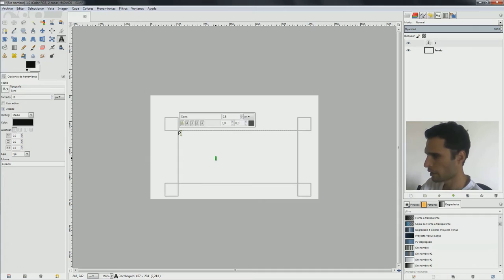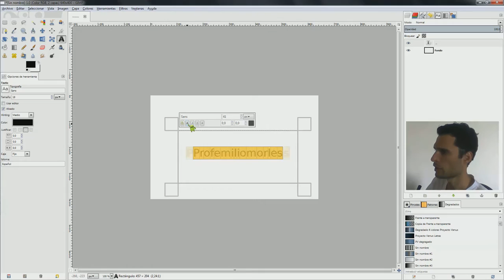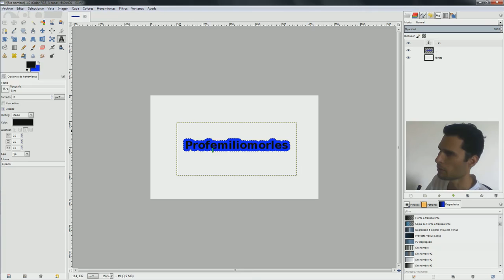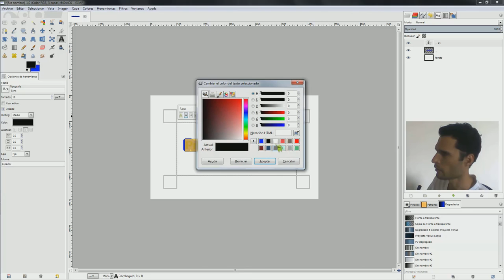Gimp 2 - Como hacer un borde al texto - Nivel: medio | Tutorial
📌 Enlaces de INTERÉS:

📙 Libro: Bitcoin y el fin de las monedas tradicionales:

💰  Gana Satoshis (Bitcoin) por ESCUCHAR PODCAST en tu móvil

💰  Gana Satoshis (Bitcoin) por JUGAR VIDEOJUEGOS en tu móvil

DESCARGO DE RESPONSABILIDAD: NO SOY SU ASESOR FINANCIERO, LEGAL O TRIBUTARIO. COMPARTÍ MI OPINIÓN. NO SOY UN EXPERTO. NO GARANTIZO UN RESULTADO PARTICULAR NO TENGO CONOCIMIENTO INTERIOR. NECESITA HACER SU PROPIA INVESTIGACIÓN Y TOMAR SUS PROPIAS DECISIONES. ESTO ES SOLO EDUCACIÓN Y ENTRETENIMIENTO. UTILICE MI INFORMACIÓN COMO UN PUNTO DE PARTIDA

También ofrezco mentorías vía Skype sobre blockchain y criptomonedas. 15 DAI (ó equivalente en BTC, ETH, STEEM, EOS, PayPal) por hora.